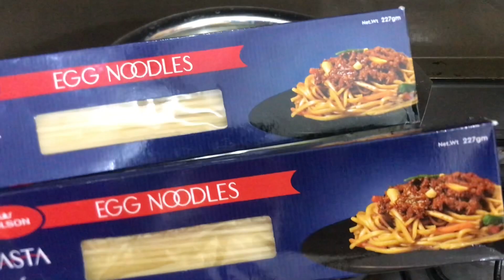How to make Chicken Noodles 🍜 - Chicken Recipes - Food Recipes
Chinese Flavors and Pasta

Food is not only a source of nourishment but also a way to experience different cultures and flavors from around the world. When it comes to culinary delights, Chinese food and pasta recipes have their own unique places. While pasta has its roots in Italian cuisine, it has found its way into kitchens and hearts worldwide. Similarly, Chinese food, with its diverse range of flavors and ingredients, has gained immense popularity globally. In this article, we will delve into the fusion of these two cuisines, exploring the possibilities of creating tantalizing dishes using pasta, macaroni, noodles, and spicy flavors.

The beauty of pasta lies in its versatility. From creamy Alfredo to tangy marinara, pasta dishes can be adapted to suit various tastes and preferences. Similarly, Chinese cuisine offers a treasure trove of flavors, from spicy Sichuan to delicate Cantonese dishes. By combining elements from both cuisines, we can create innovative and mouthwatering recipes.

Imagine a plate of spicy noodles with a Chinese twist. The heat of the spices combined with the satisfying texture of the noodles creates a delightful culinary experience. Whether it's Sichuan-style dan dan noodles or a fusion dish that combines Italian pasta with Chinese spices, these spicy noodle recipes are sure to ignite your taste buds.

Chicken, a popular protein choice in both Chinese and Western cuisines, can be used to create delicious pasta dishes. From stir-fried noodles with tender chicken strips to creamy macaroni and cheese with a Chinese-inspired twist, the combination of chicken and pasta offers a delightful and fulfilling meal.

Experimenting with recipes and flavors is the key to creating unique fusion dishes. Combining elements from Chinese cuisine, such as soy sauce, ginger, garlic, and exotic spices, with the comforting appeal of pasta opens up a world of possibilities. The result is a harmonious blend of flavors that satisfies both the cravings for Chinese food and the love for pasta.

For those seeking to embark on the culinary journey of creating Chinese-inspired pasta dishes, the process is simple. Start by selecting your favorite pasta variety, such as spaghetti, macaroni, or noodles. Then, incorporate Chinese flavors by using ingredients like soy sauce, oyster sauce, chili garlic sauce, or Sichuan peppercorns. You can also add vegetables, proteins like chicken or shrimp, and garnishes like green onions or sesame seeds to enhance the dish's visual appeal and taste.

The fusion of Chinese and pasta cuisine offers endless possibilities for food enthusiasts. By combining the best of both worlds, you can create a symphony of flavors that will tantalize your taste buds and leave you craving for more. So why not embark on a culinary adventure and explore the delightful fusion of Chinese-inspired pasta recipes? Your taste buds will thank you for the delicious experience that awaits.